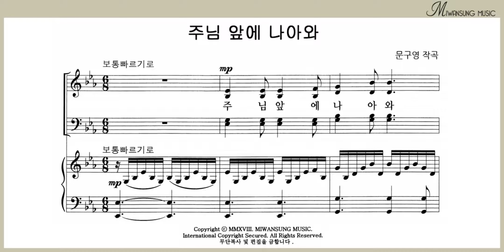주님 앞에 나아와 / 쉽고 은혜로운 찬양 6집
쉽고 은혜로운 찬양 6집 / 주님 앞에 나아와
[구매링크]